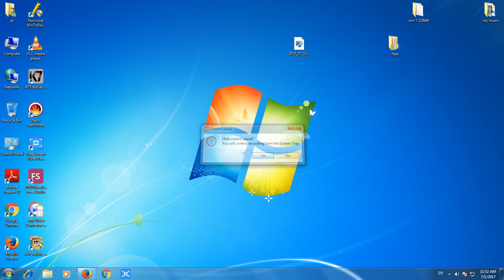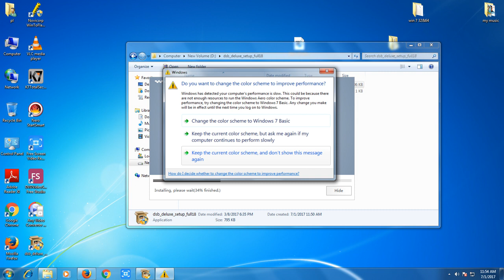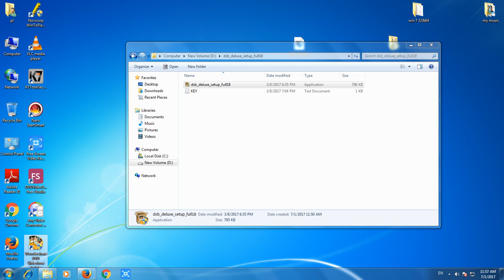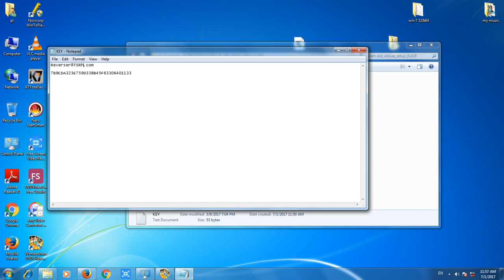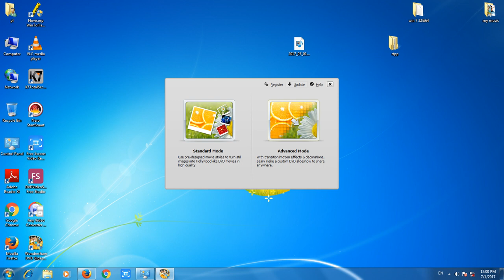how to dsd deluxe setup full 18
dsd deluxe setup